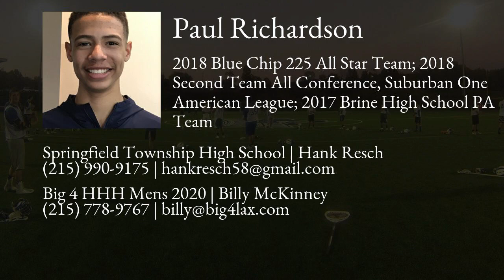Paul Richardson Lacrosse Highlights | PA 2020 | Mid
Paul Richardson Recruiting Video.